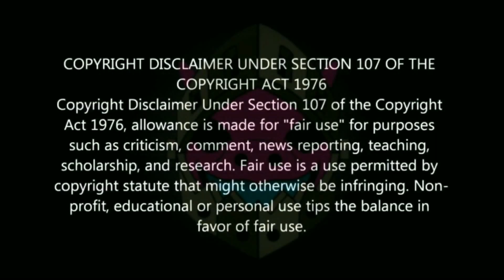GTA 5 HOW TO GET MULTIPLE MODDED OUTFITS! AFTER PATCH 1.59 #16 GTA Online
GTA 5 HOW TO GET MULTIPLE MODDED OUTFITS! AFTER PATCH 1.59 | GTA Online

in this gta modded outfits video I show how to get multiple modded outfits all at once in gta 5 online after patch 1.66 / 1.67! This gta 5 multiple modded outfits at once is a combination of a gta 5 white joggers outfit / a gta 5 black joggers outfit, a gta 5 noose joggers outfit / gta blue joggers outfits, a gta 5 tryhard outfis / modded outfits and a transfer glitch! Enjoy this gta 5 multiple modded outfits glitch video! This works on PC/PS4/PS5/Xbox 1.66 & 1.67 / 1.67!